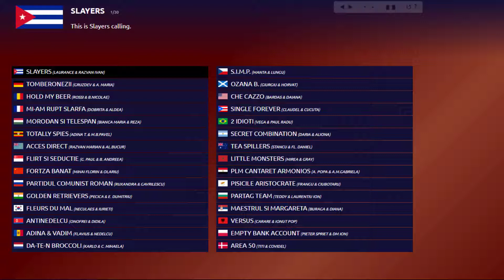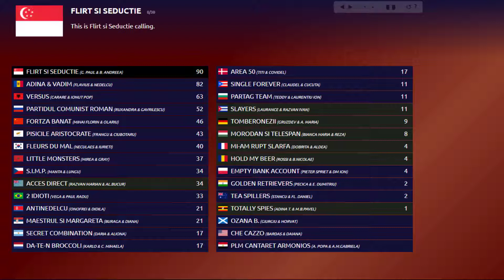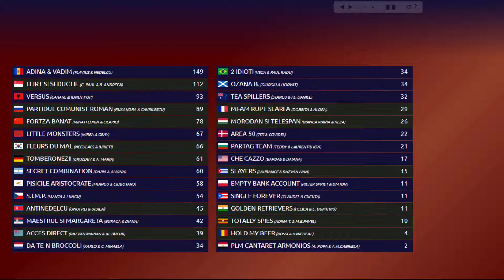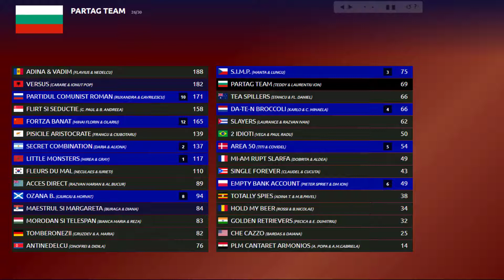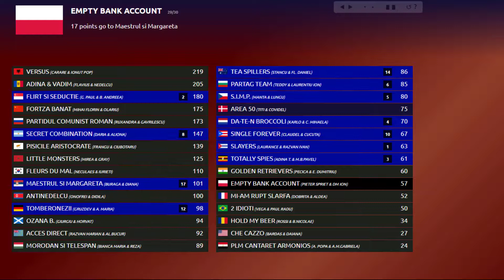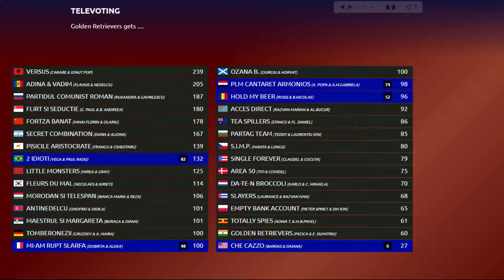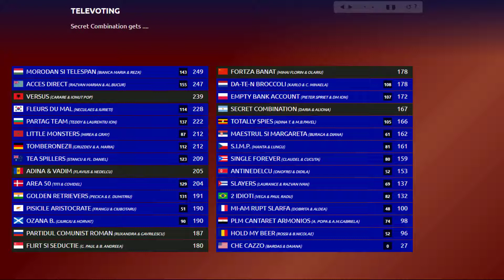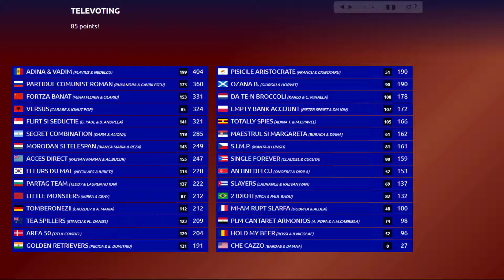HI5 BRAWL 1 RESULTS